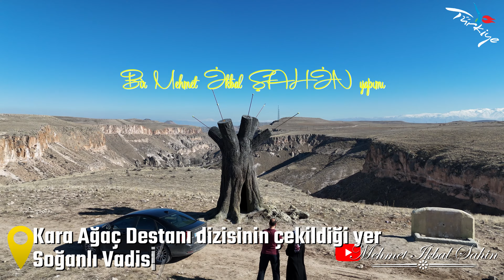TRT KaraAğaç Dizisindeki kara ağaç! Soğanlı Vadisi / Yeşilhisar / KAYSERİ 4K Drone Çekim - 25.2.24